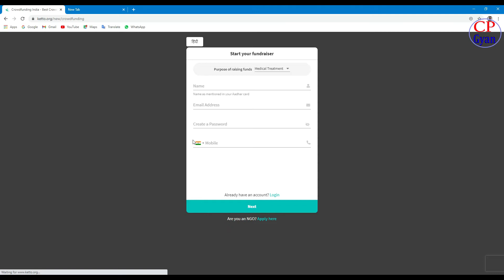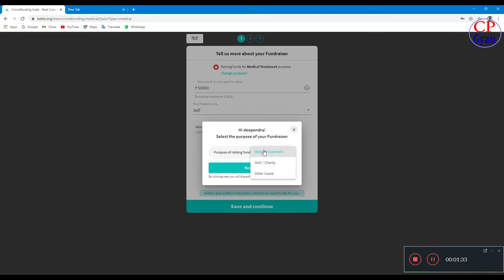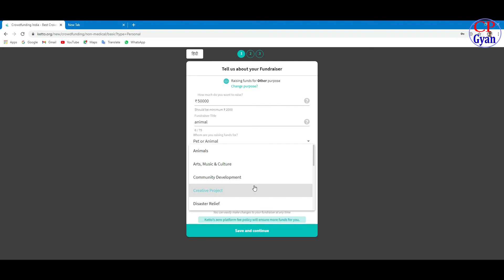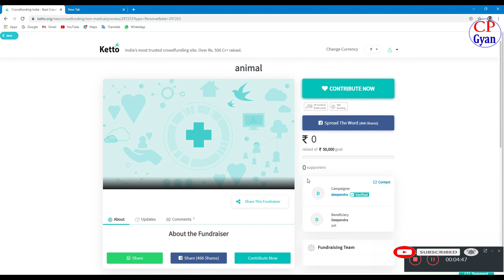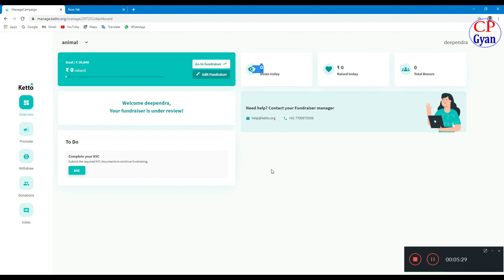how to raise funds online - donation kaise le | इमरजेंसी में पैसे कैसे इकठ्ठा करे | ketto Review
how to raise funds online - donation kaise le | ketto Review | इमरजेंसी में पैसे कैसे इकठ्ठा करे

Hi I Am Deependra
Dosto aaj ki is video me main aapko batane wala hu aap donation raise kaha se kar sakte hai
Apko emergency kabhi bhi aa sakti hai koi problem kabhi bata kar nahi aati hai aur aapke pas jyada paisa nahi hota hai to aap donation le sakte hai
Agar aap bank se loan lene jayenge to usme bahut time lag jaayega aur jaldi nahi milega
Agar aap student hai aur graduation karna hai but aapke pass paisa nahi to aap graduation nahi karte hai but aap donation rised kar sakte hai isse aapki aage ki padhyi bhi ho jaayegi
Acahanak ghar me koi bimar ho jaata hai to kai log uska treatment bhi nahi karwa paate hai paiso ki kami se
Agar aapka problem genuine hai to aap iske liye donation raised kar sakte hai

how to raise funds online
crowdfunding website
how to raise funds for charity online
ketto fundraiser review
emergency paise,emergency paise chahiye
medical emergency
online paise kaise kamaye
how to use ketto
online crowdfunding
Hindi
CP Gyan
Deependra